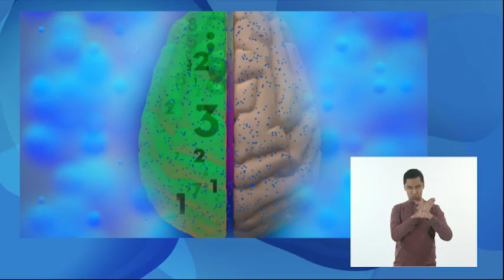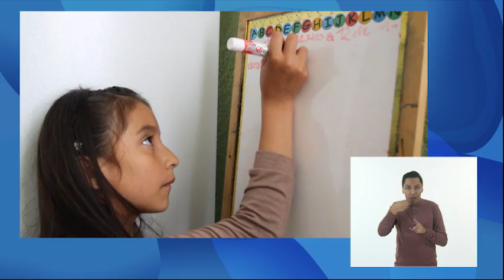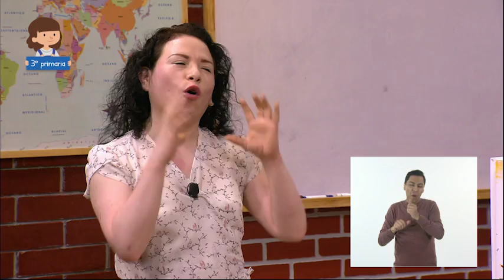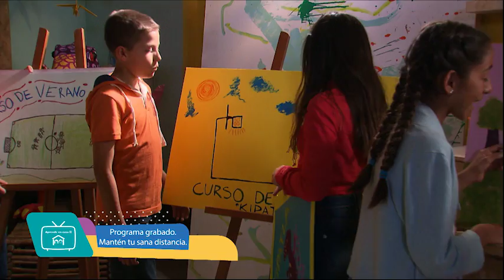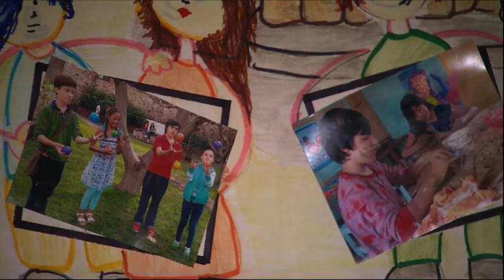AprendeEnCasa II | 3º Primaria | Formación Cívica y Ética | Lo que somos capaces... | 15 sept. 2020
Reconoce las capacidades y potencialidades personales que le dotan de singularidad, y que le ayudan a actuar con responsabilidad ante los retos de su entorno.